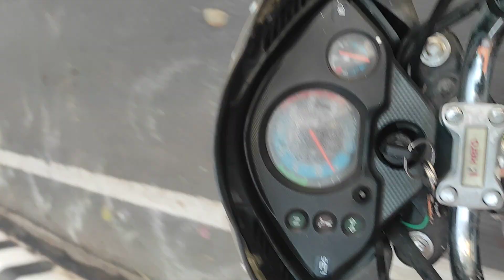11 February 2023